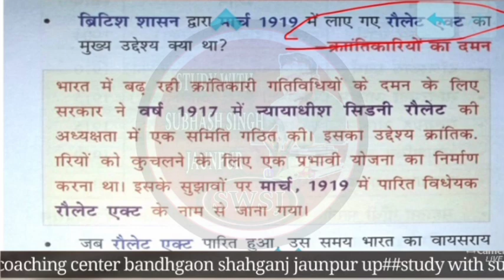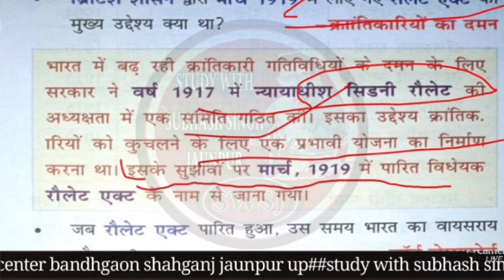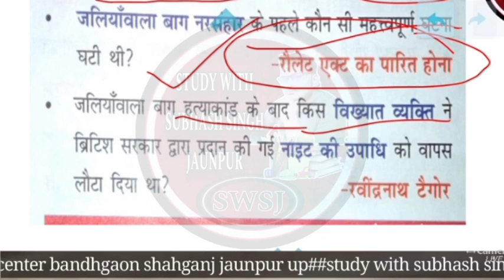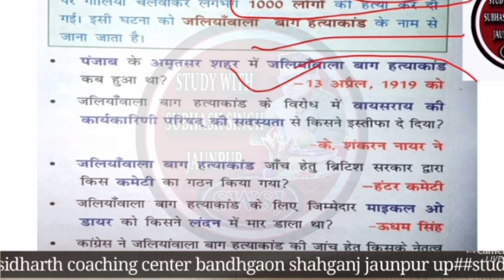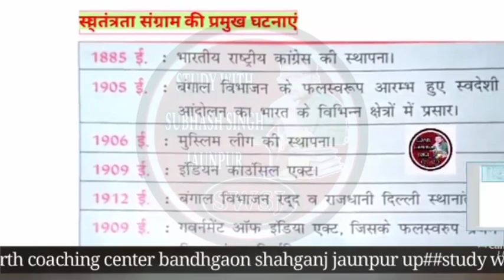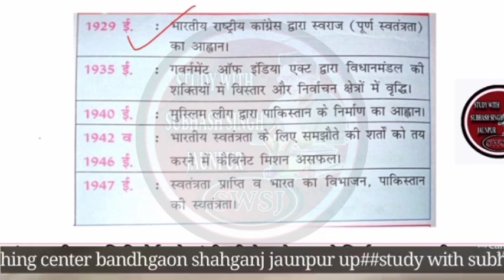जालियाँ वाला बाग हत्या कांड: रोलेट एक्ट की गहराई का खुलासा जालियावाला कांड rowllet act#रोलेटएक्ट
रौलेट एक्ट
जालियाँ वाला बाग हत्या कांड
NCERT sar sangrah
jaliya vala bag hatya kand
rolet act
जालियाँवालाबागहत्या कांड
महेश कुमार वर्णवाल
ncert history
rowlatt act in hindi

Bpsc prt gs classes
indian national movement, bihar teacher vacancy 2023, भारतीय राष्ट्रीय आंदोलन 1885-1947, भारतीय राष्ट्रीय आंदोलन
jallianwala bagh, jallianwala bagh hatyakand, जलियांवाला बाग, जलियांवाला बाग हत्याकांड
rowlatt act 1919, rowlatt act in hindi, rowlatt act kya hai, Rowlatt act